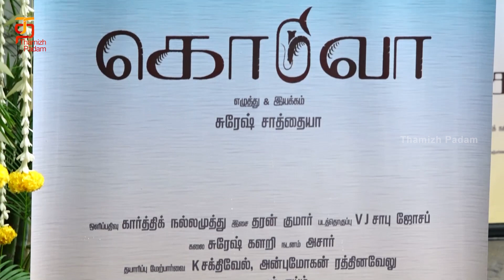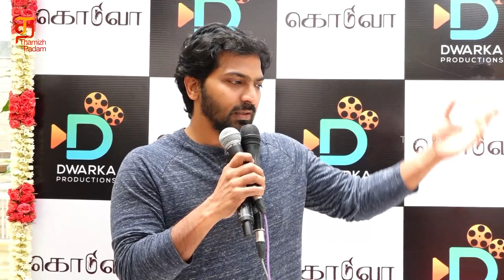Koduva Tamil Movie Poojai | Nithin Sathya | Samyuktha | Venkat Prabhu | Adukalam Naren | Murugadas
Koduva Tamil Movie Poojai ft. Nithin Sathya, Samyuktha, Venkat Prabhu and Adukalam Naren on ThamizhPadam. Koduva movie is directed by Suresh Sathaiyya and produced by Dwaraka Productions, the movie stars Nithin Sathya and Samyuktha in the lead role along with Santhana Bharathi, Adukalam Naren, Murugadas and Vinod Sagar among others. Directors Venkat Prabhu and Rajesh M Selva, actor Vaibhav, Premji Amaren and others were present at the movie poojai.